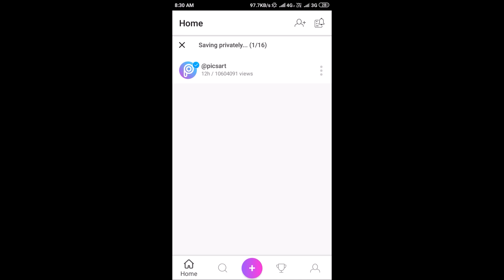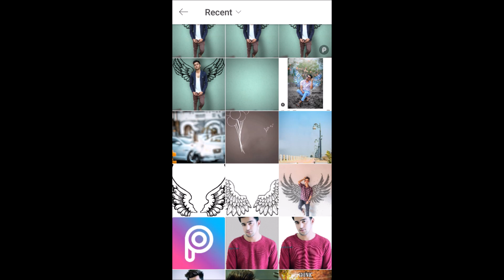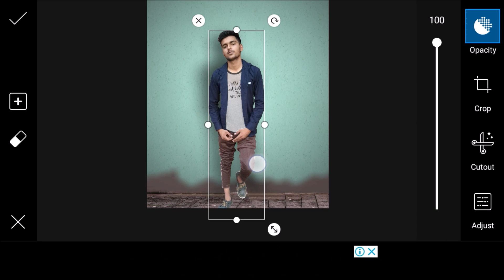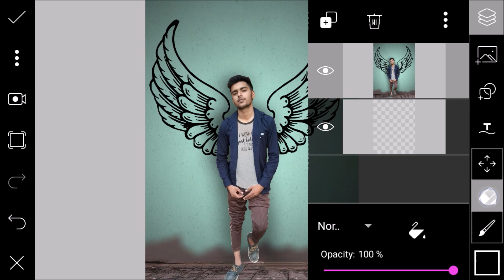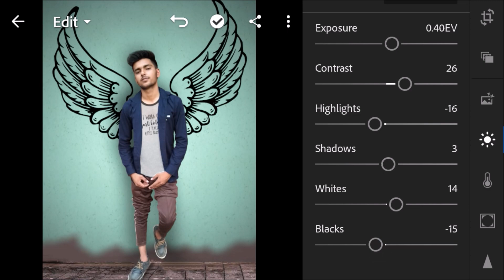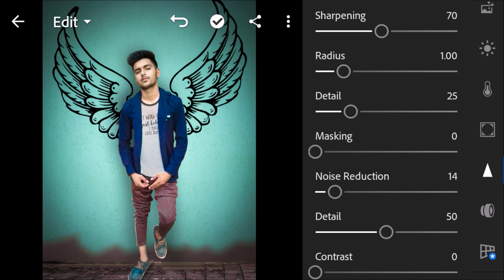Picsart neon wings photo editing like atharv raut Il Instagram new viral photo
New Instagram viral editing

New viral editing in picsart

Neon wings editing in picsart

Wings editing

Neon editing

New editing in picsart

Neon editing viral video

New wings viral editing